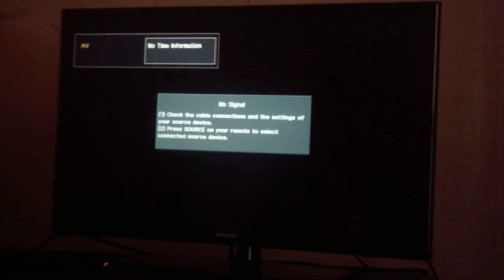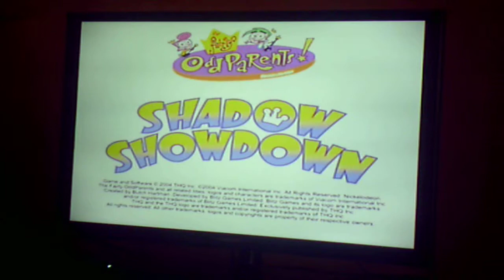fairly odd parents shadow showdown part 1